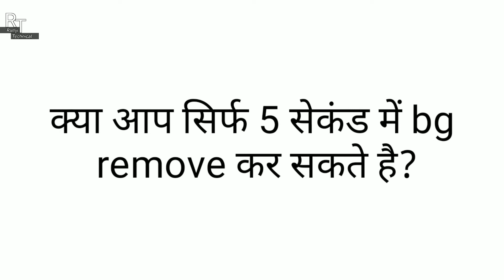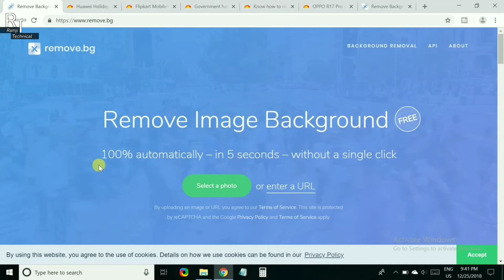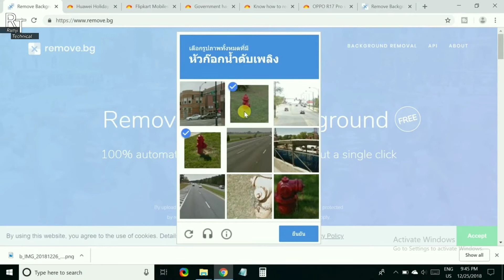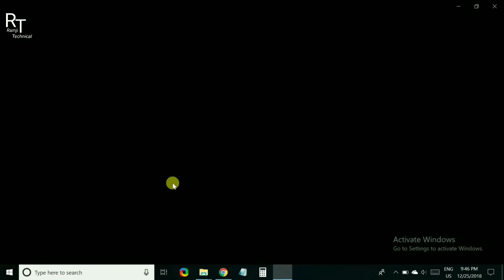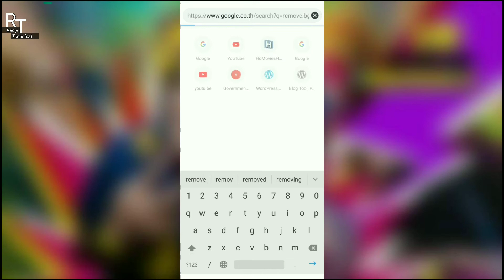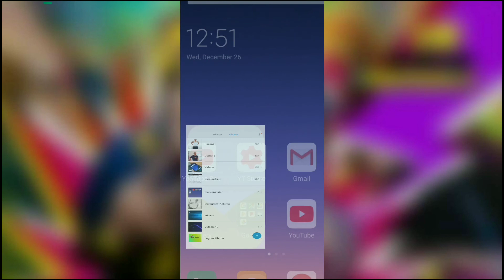How To Remove Background From Photo- Hindi me | I love it 🔥🔥🔥 RamjiTechnical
ramjitechnical Ramji Technical me Aapka swagat hai ..ramjitechnical Remove Background from Photo Online - How To Remove Background From Photo in this video how to remove backgroung from image . dosto es video me ek aesi tricks batanewala hu jiska use karke aap aasani se apne photo se background remove kar sakte hai. vo bhi bina kisi android apps ke , ya kisi third party app ,yaa bina kisi photo editor ke . to chaliye jaante hai , how to remove background from image or photos fast just 5 sec.

your querie in this video:-

 Remove Background from Photo Online
 hide background from photo
 remove background from image
 remove background from photos
 remove background without android apps
 remove background from photos online

About This Channel : - ramji technical is a youtube channel where you can find tech video in hindi language.